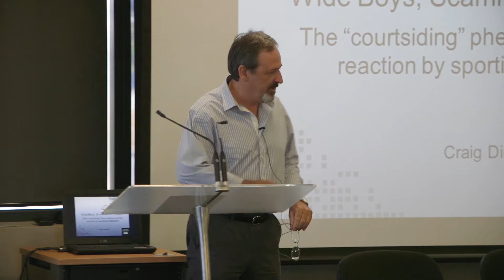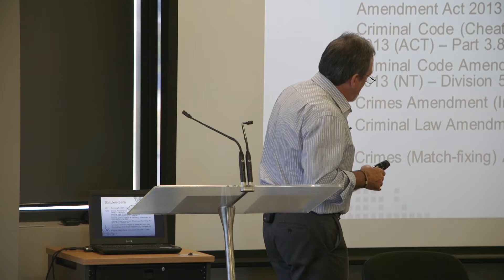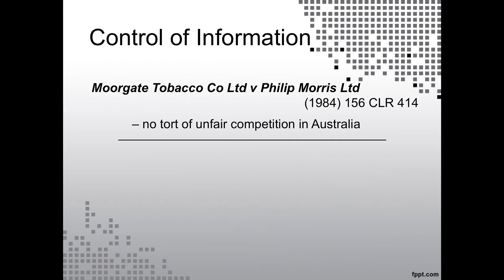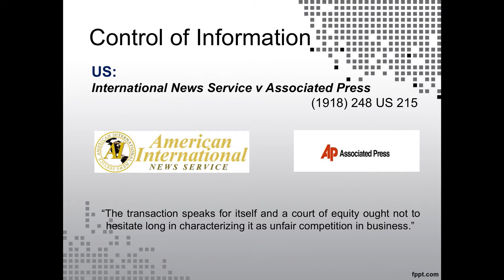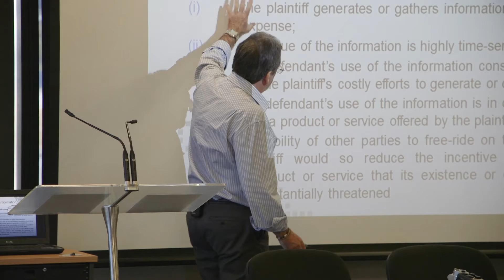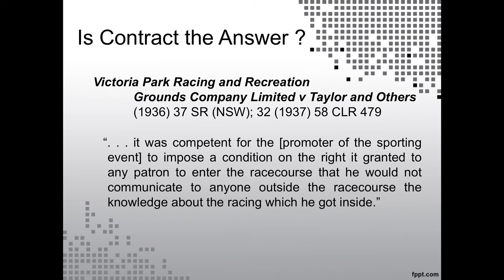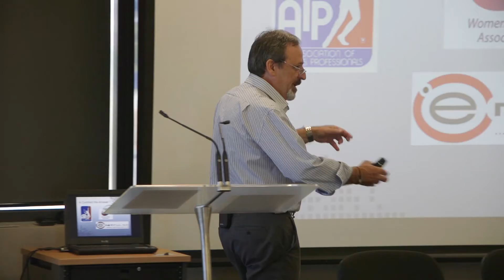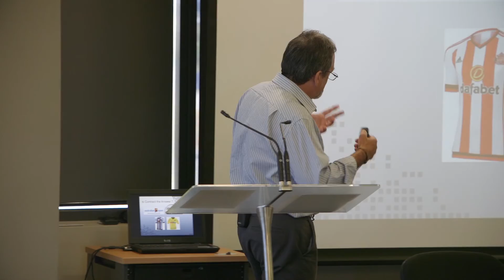Wide boys, Scammers or Cheats? - Craig Dickson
Presented at the 2016 Interdisciplinary Colloquium on Sport hosted by Bond University